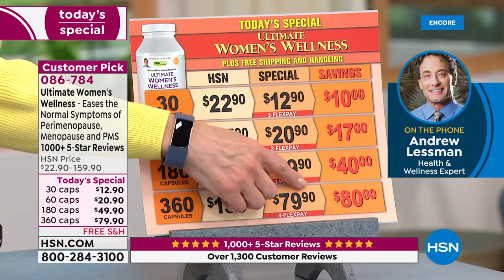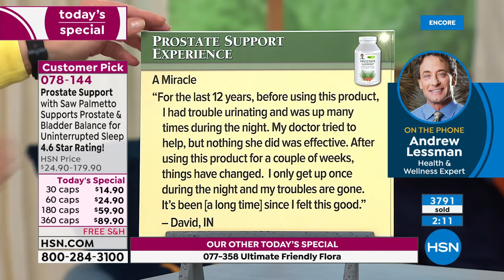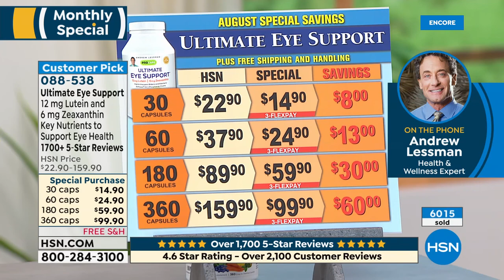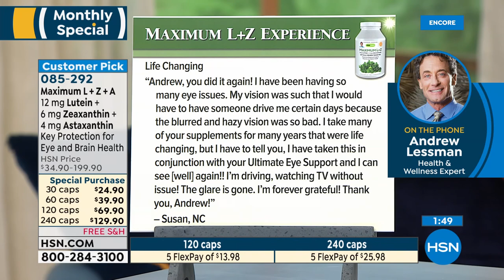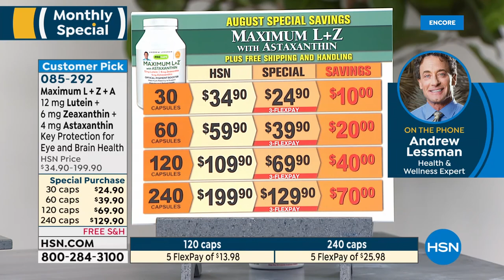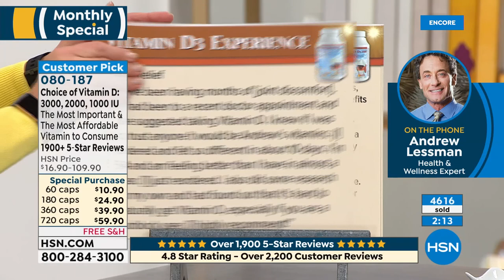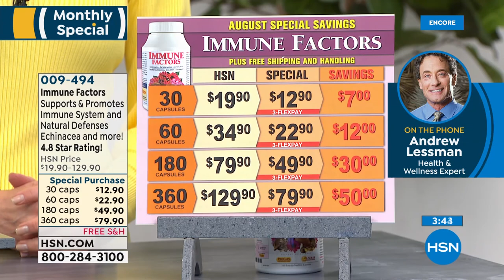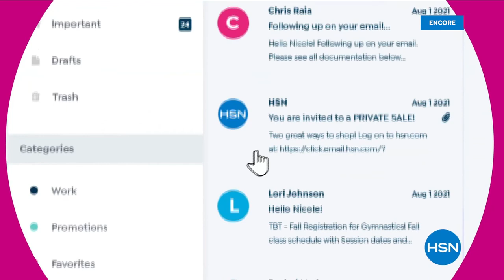HSN | Andrew Lessman Your Vitamins 08.22.2021 - 05 AM